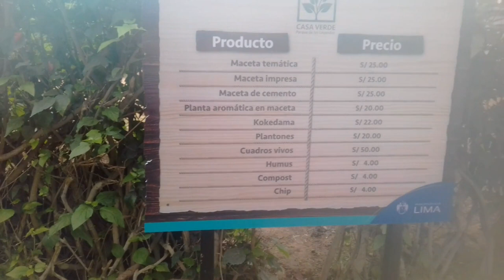ZOOLOGICO PARQUE DE LAS LEYENDAS .